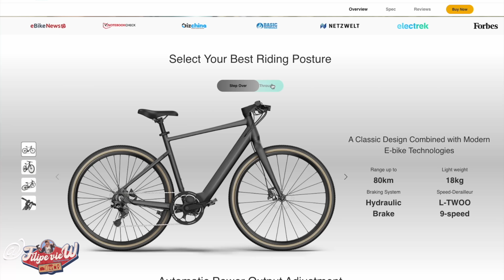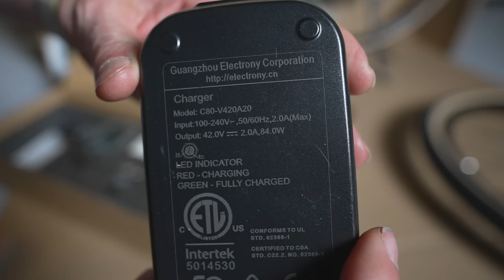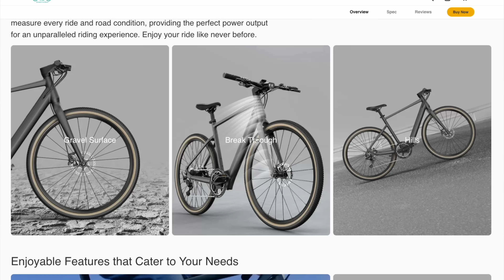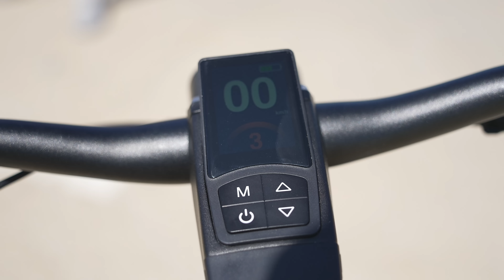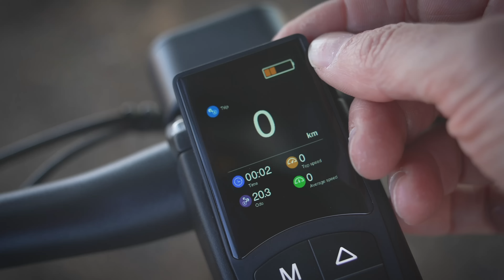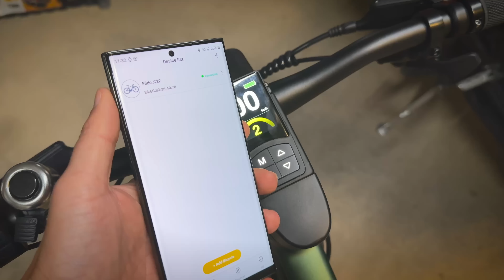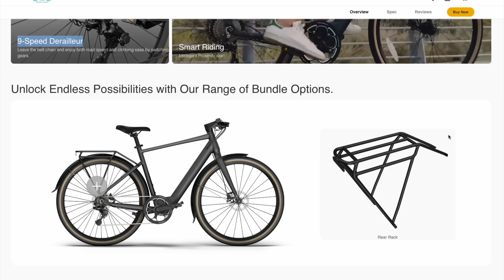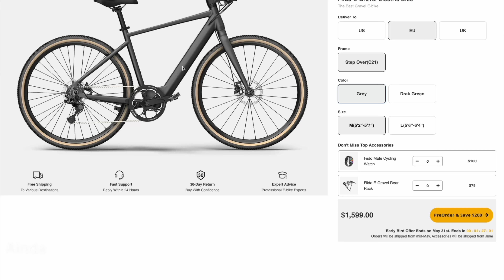Elegante e Leve FIIDO E-GRAVEL C21